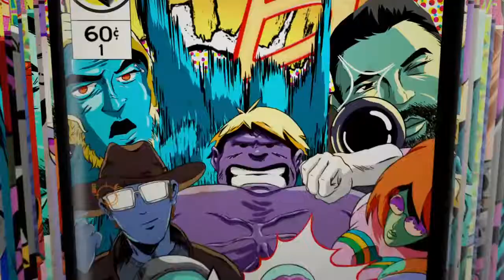Fortnite epic GAME PLAY